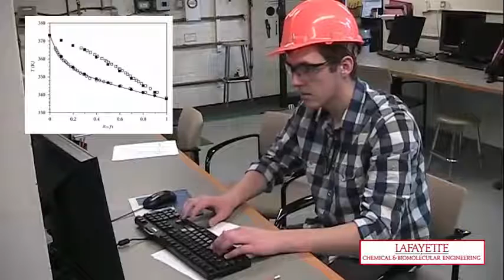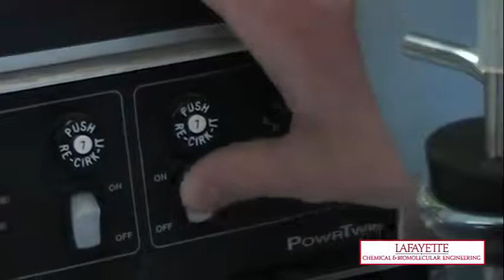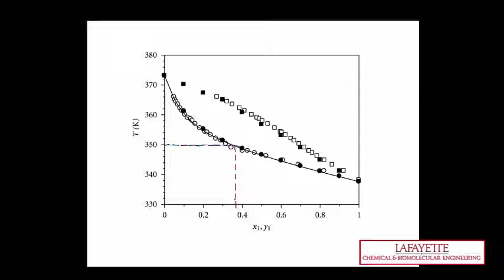Vapor Liquid Equilibrium Video SOP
This video demonstrates the vapor liquid equilibrium experiment at Lafayette College, which utilizes methanol and water.